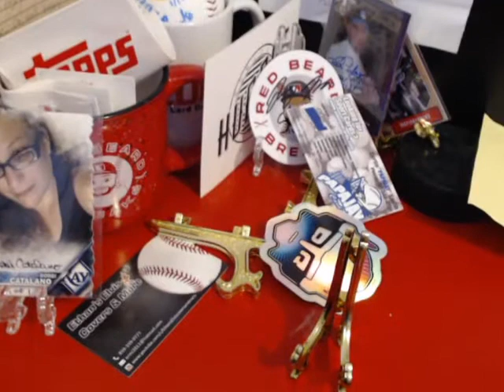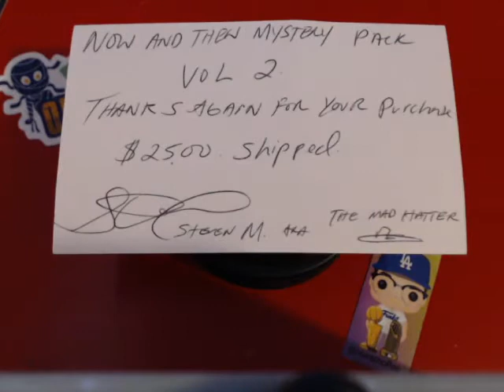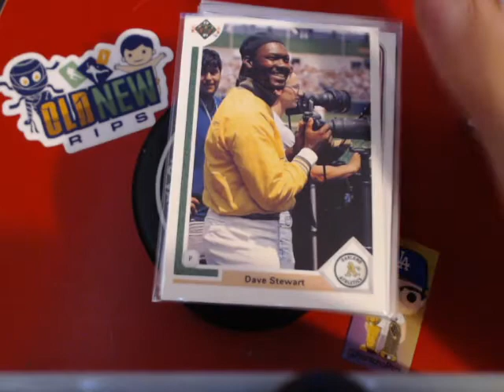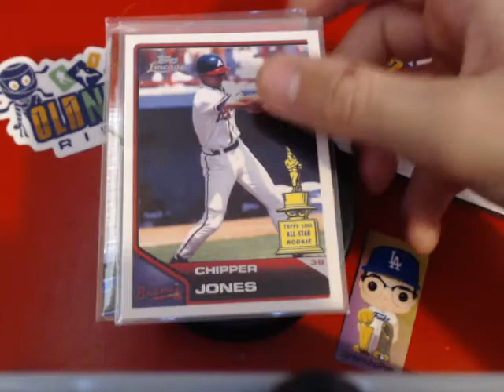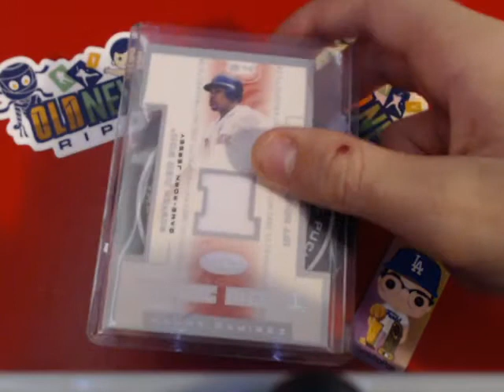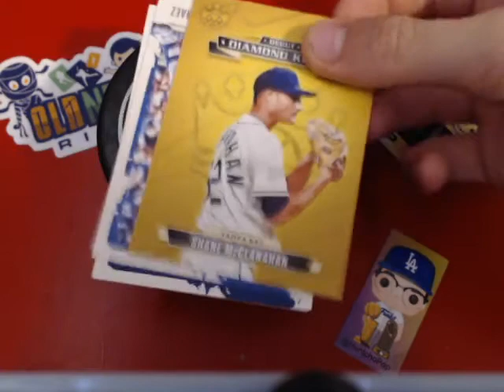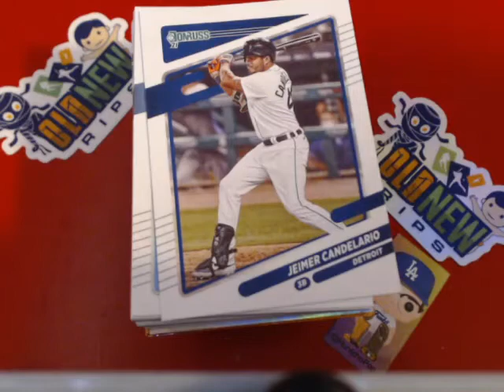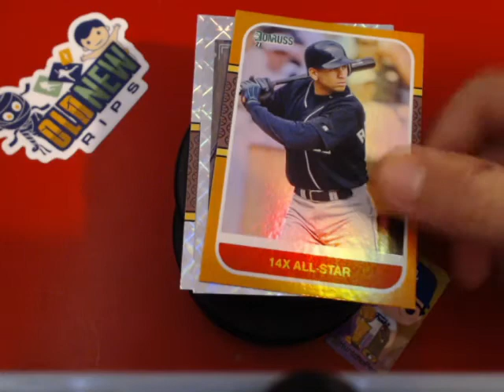J.R. Birthday Bonanza. Video 8.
This Shoutout & Video is the package was a mystery pack that was sent to J.R. for his birthday by the King himself. Steve from Now and Then Pack Pulls. Please send him some cardmunity love. Ty for all the awesome cards. Plus we open a 2021 Diamond King Hanger & 2021 Donruss Hanger . Let us know what you think.
Now and Then Pack Pulls